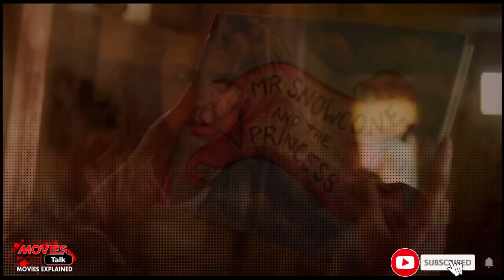FREAKS : (2018) Ending Explained In Hindi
Hello friends aaj hum baat karne wale hai freaks film ki ending explained ke bare me to kya hai woh chlaiye dekhte hai